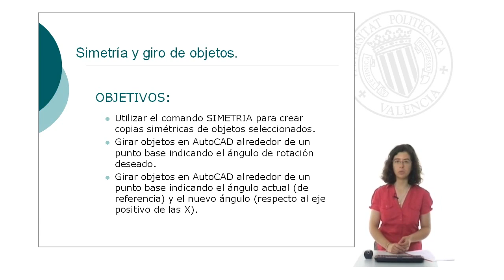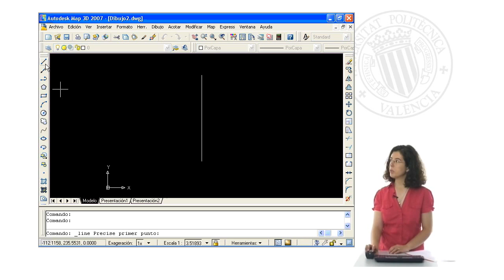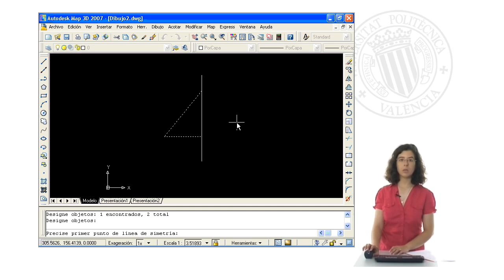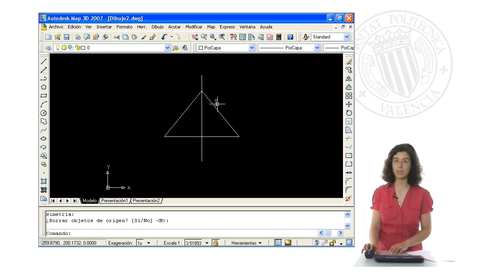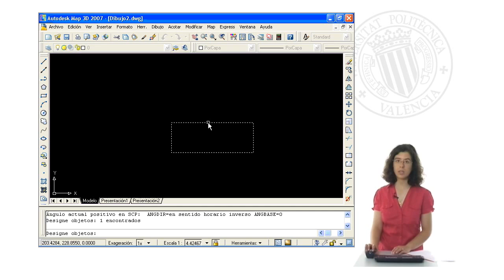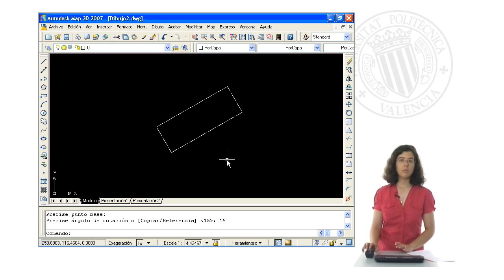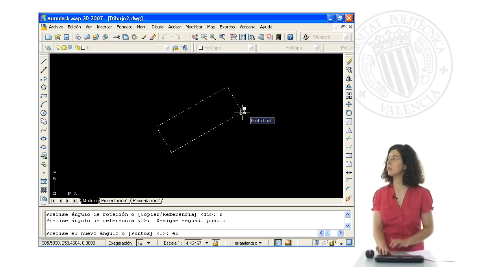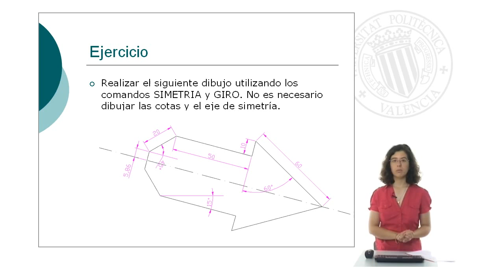Simetrías y giros de objetos